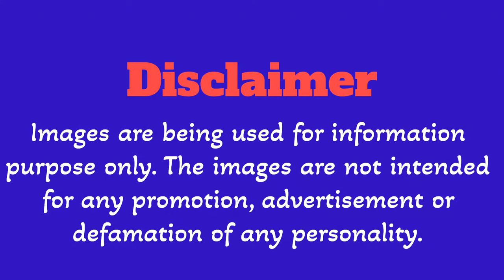From Tragedy to Triumph: The Real Story of Linkin Park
Get ready to dive into the fascinating story behind one of the most iconic bands in rock history - Linkin Park! From their humble beginnings in California to their rise to global superstardom, this video takes you on a journey through the highs and lows of the band's career. You'll learn about the formation of the band, their struggles to get signed, and the creative process behind some of their most beloved albums. With exclusive footage and interviews, we'll explore the lives of Chester Bennington, Mike Shinoda, Brad Delson, Dave "Phoenix" Farrell, Joe Hahn, and Rob Bourdon, and uncover the real story behind their music. So, buckle up and get ready to explore the untold truth about Linkin Park!